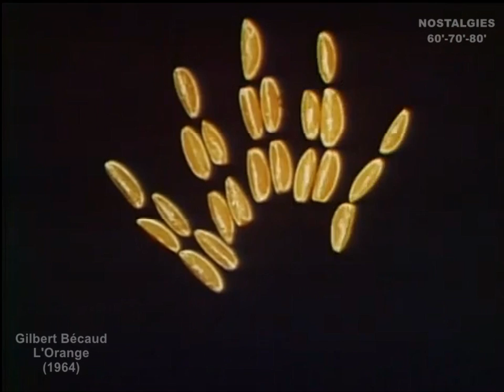Gilbert Bécaud - L'Orange (1964)